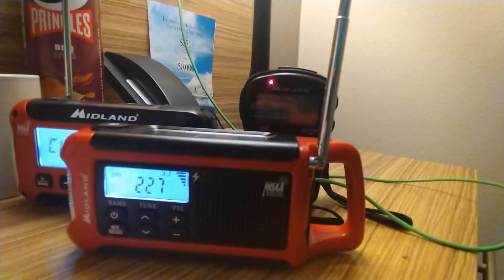Special Marine Warning [EAS #802]